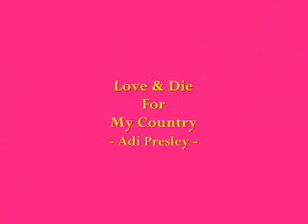Kompang SKB7 ke Majlis Kahwin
Kenduri kahwin anakanda Guru Besar SK.Batu 7 : Pn.Khatijah Salim